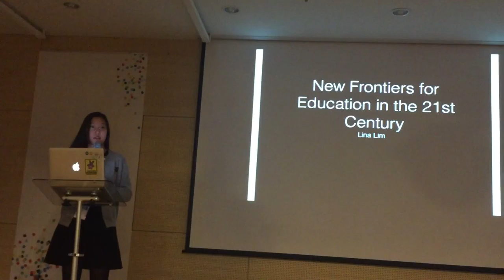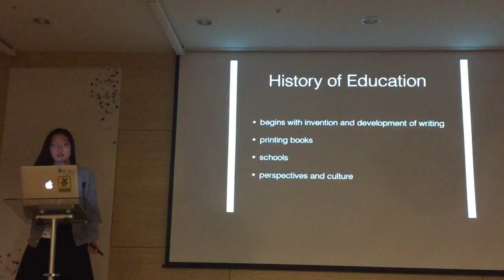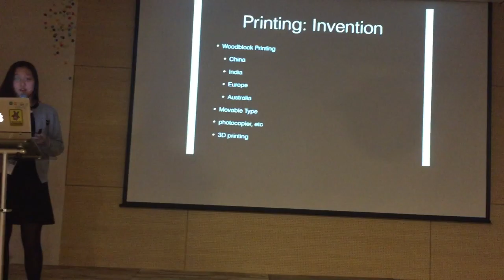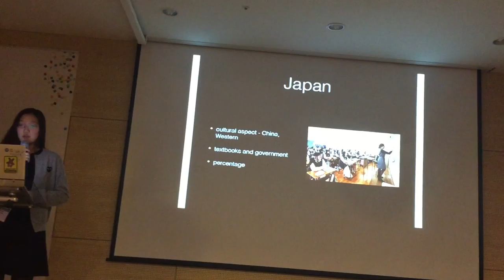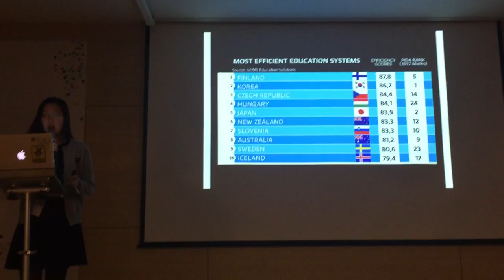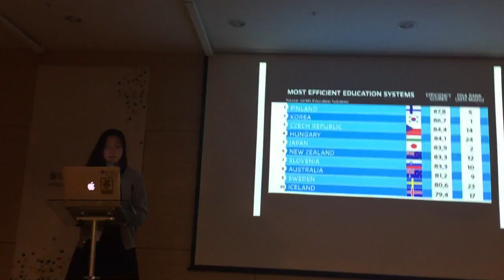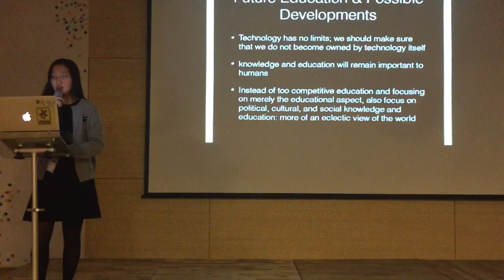The 5th East Asia Youth Leadership Forum- Lina Lim (임서현)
Title :“New Frontiers for Education in the 21st Century”
Presenter: Lina Lim (임서현)  /한국국제학교  (Korea International School)

The 5th East Asia Youth Leadership Forum: “New Frontiers for Education in the 21st Century”
In this forum thoughtful young people will gather together to discuss the meaning of education and put forth their ideas for what education can be in the future. They will have opportunities to listen to talks by outstanding experts and engage in informed discussions with them.
This forum offers an unprecedented opportunity for students to engage with the essential issues in education today and to put forth their own innovations in a constructive and supportive environment.

TOPICS
1. How has education evolved?
-The invention of writing
-The printing revolution
-The Renaissance as the Bridge between the Middle Ages and Modern History
-Industrial Revolution of 18th Century and the evolvingrole of Education
-The development of the Internet and Modern Education.

2. Comparing education of this century with education of the last century

3. Globalization and Cosmopolitanism in contemporary education

4. MOOC (Massive Open Online Course: An Online Courses Open Access) and their impact on education

5 Critical issues in contemporary education
-Creativity& Innovation
-Communication & Collaboration
-Research & accurateinformation
-Digital Citizenship
-Critical Thinking